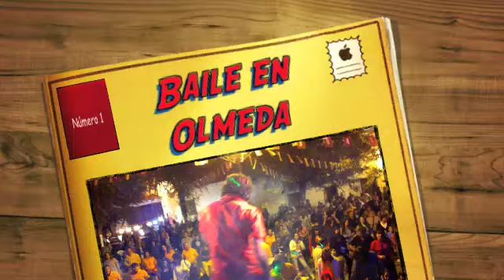Baile en Olmeda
Fiestas de Olmeda de las Fuentes